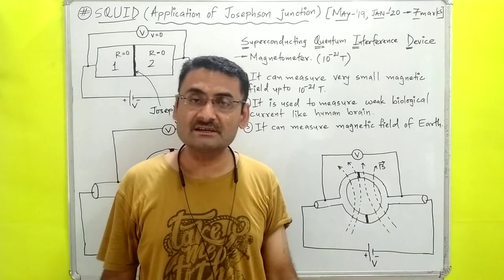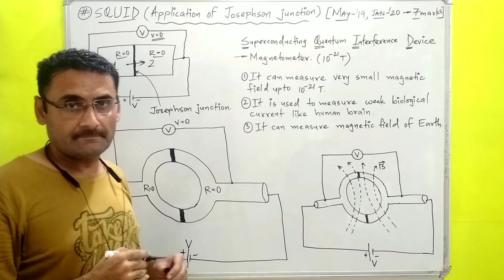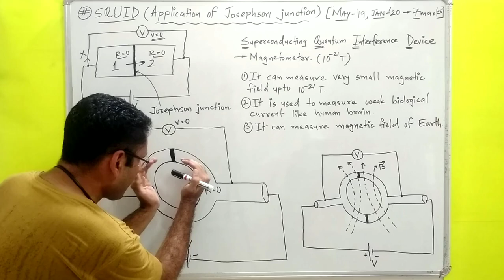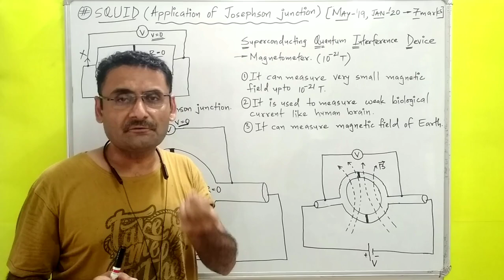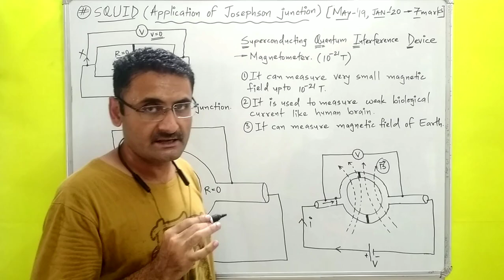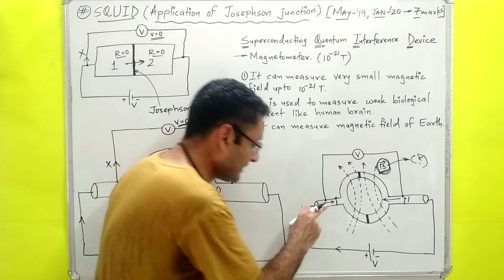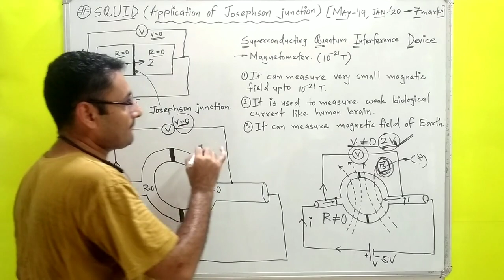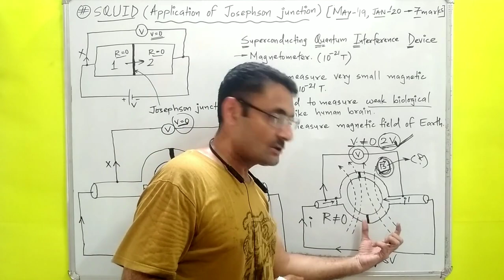SQUID in Superconductivity (Application of Josephson Junction) Superconductors (Btech 1st year)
SQUID Construction and working.
Application of josepson junction.